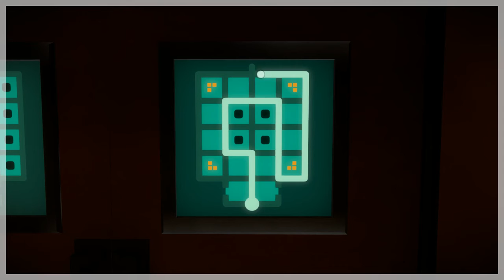04 - 🧩 Ich versteh die RÄTSELAUFGABEN nicht 🧩 - THE WITNESS